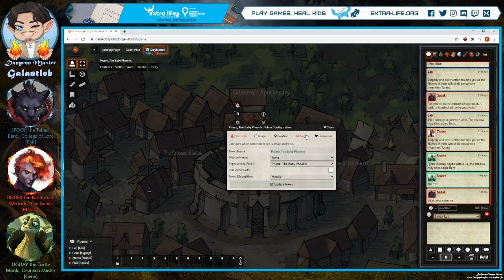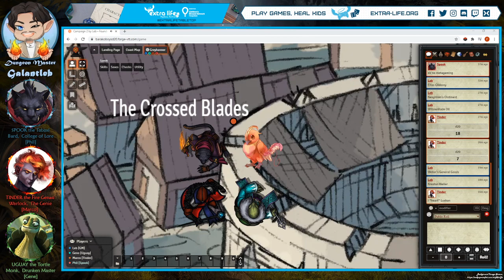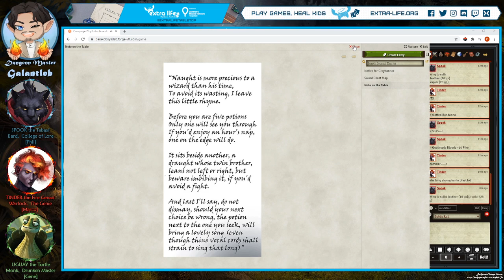The Manifold Tales - Session 9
2020/09/11

The heroes sign up for a hunt with the Crossed Blades. They also meet The Wizard of the Cross and Master M.

Screen Overlay by Phil

Dungeon Master - Leb
Spook - Phil
Tinder - Marco
Uguay - Gene